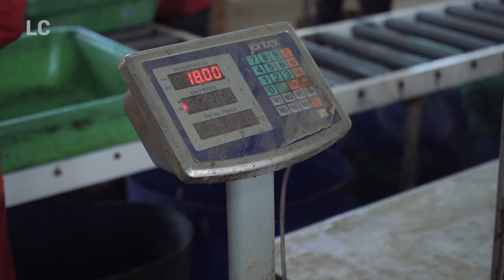Proceso de embalaje del Plátano Barraganete en El Carmen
Proceso de embalaje del Plátano Barraganete en El Carmen, Manabí, Ecuador.